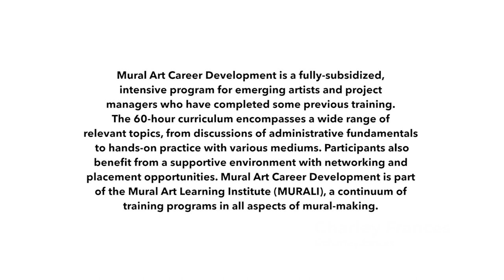Mural Art Career Development Class of 2018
Mural Art Career Development is a fully-subsidized, intensive program for emerging artists and project managers who have completed some previous training. The 60-hour curriculum encompasses a wide range of relevant topics, from discussions of administrative fundamentals to hands-on practice with various mediums. Participants also benefit from a supportive environment with networking and placement opportunities.

The curriculum covers a range of skills to prepare students for the workforce, and provides a supportive environment with networking and placement opportunities.

MACD is the professional development branch of MURALi. The range of MURALi programs provides opportunities for learning, networking and skill-sharing at all levels; from introductory community-based programs and emerging artist career development to professional development workshops and symposia. The Institute brings people with an interest in mural art together, encouraging artists and communities to teach, learn, share, and grow together through mural art.

All MURALi programs from 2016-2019 are generously funded by an Ontario Trillium Foundation, Grow Grant.

Produced by Monica Gutierrez and Noor khan